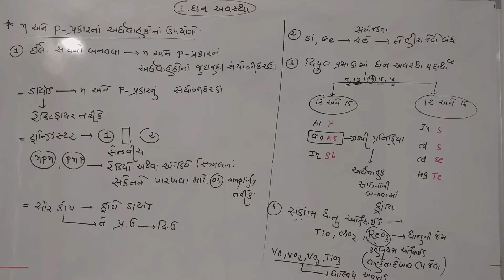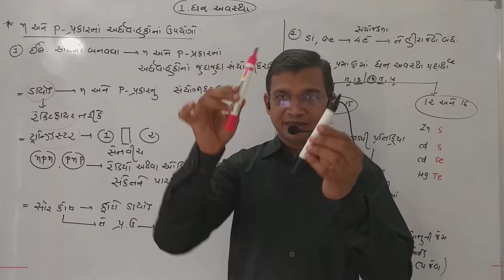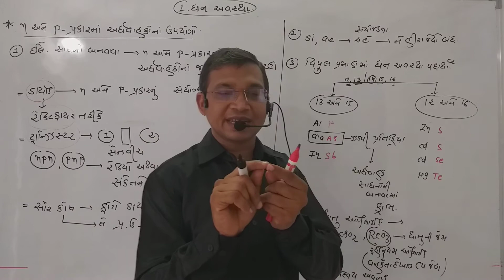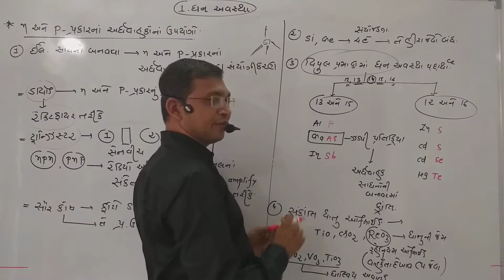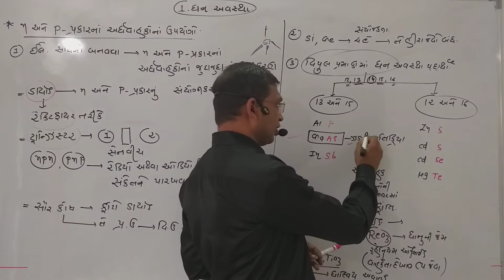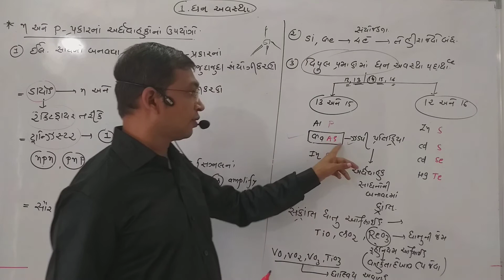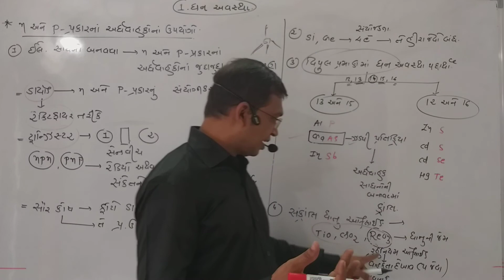પ્રકરણ ૧- ઘન અવસ્થા(૧૦) n અને p પ્રકારના અર્ધવાહકોના ઉપયોગો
(૧૦) n અને p પ્રકારના અર્ધવાહકોના ઉપયોગો